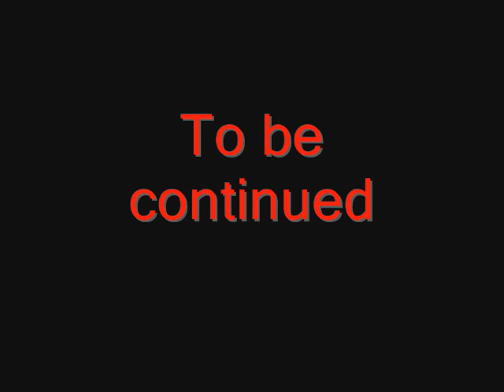TDINTM Episode 4 Part 1..wmv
Photo shoot: Zodiac Signs
Brock:Taurus
Conner:Pisces
Drake:Libra
Flower:Virgo
Jordan:Leo
Lillian:Scorpio
Jojo:Sagittarius
Jacob:Capricorn
Jenna:Aquarius
Macey:Cancer
Janisa:Gemini
Michael:Ophiuchus
Toybais:Aries